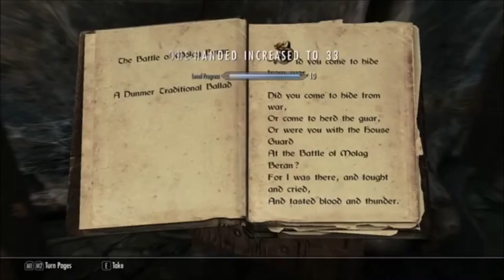Bal Isra - My Friend Sebastian's Mod [Dunmer Supremacy]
A long term mod project by my friend Sebastian. If he ever gets done or not, is up to him, looks cool though.